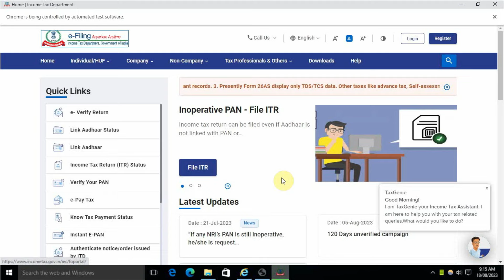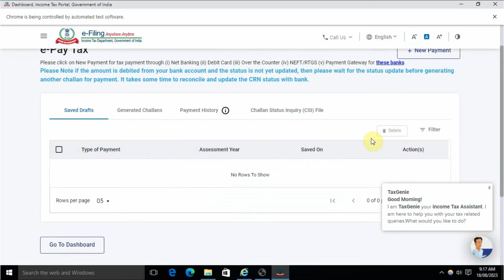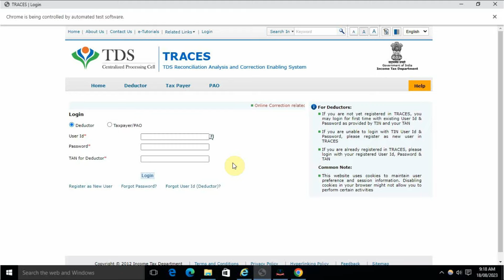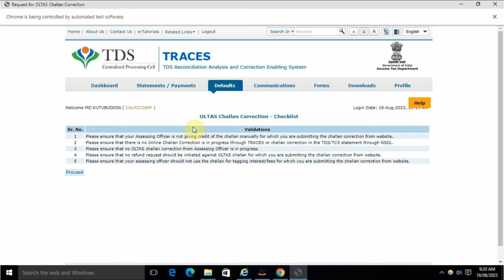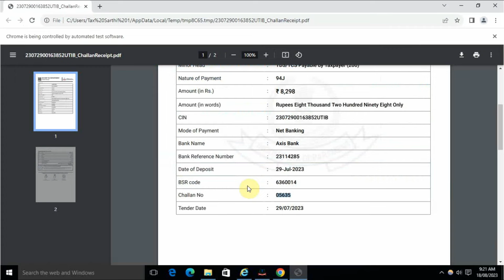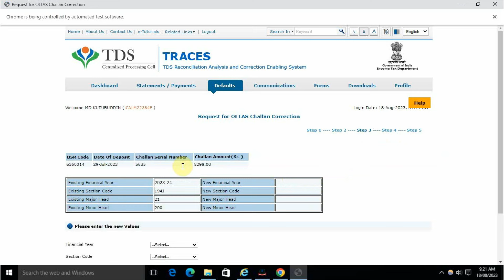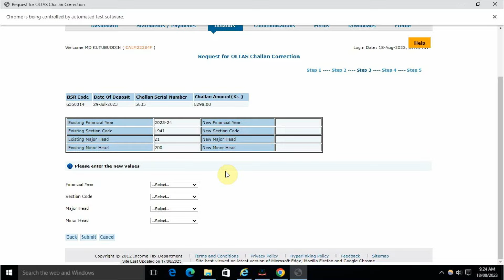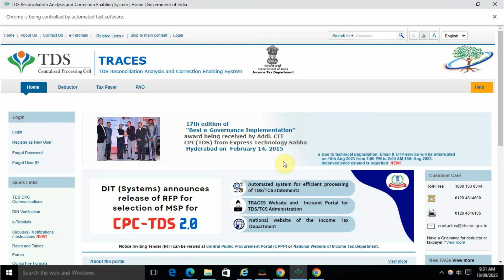Online TDS Challan Correction | How to correct Tds challan if paid through e filing portal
Topics timing